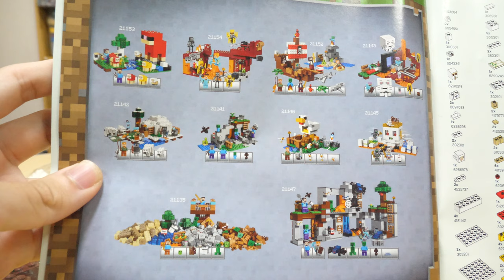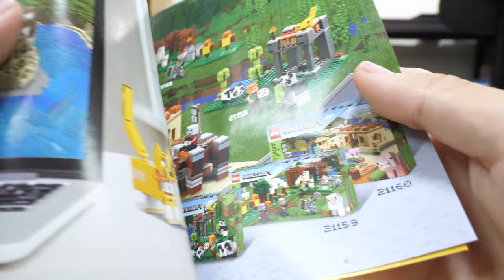【襲撃の予兆・・・。】レゴマインクラフト ピリジャー部隊 21159 Lego Minecraft Piriger Unit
襲撃イベント、クリエイティブでやるのは面白いけど時間かけて大切にした世界で起こったらかなり最悪ｗ